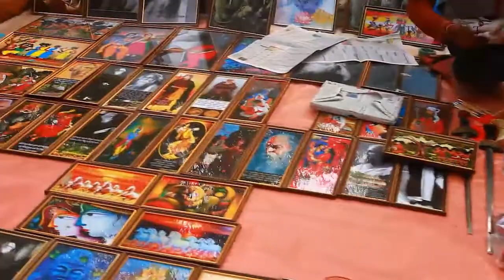Get to the heart of Indian Culture with Folk Haat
“Desh Rangeela”, as India is called, is a land of varied cultures and traditions. Each state excels in its own kind of flavor. The root essence of such a land is portrayed in the folk cultures.
The rich heritage of folk art of different states is brought out  through painting, pottery, weaving, dance, folk lore and ornaments that a group of rural people put their heart into, enriching and carrying the art form forward generation after generation.
 The Folk tradition is the root of the cultural heritage of India. The essence in FolkHaat is a platform that caters this rich flavor to people, bringing up the vibrant folk  tastes of the lands across India, availing artistic ornaments, sari, potteries, paintings, ready to be purchased. FolkHaat aspires to glorify the root of culture- the folk culture.